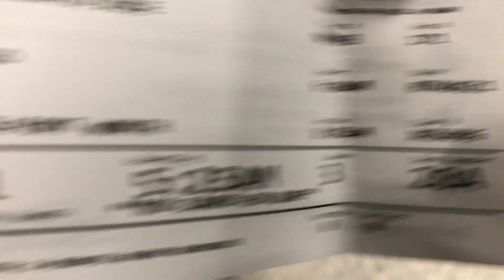Vlog Grupo Orgullo En Dallas Texas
Les Dejo Todas Las Cosas Que Uso En Video y Audio

Panasonic Lumix GH5
Voightlander 10.5MM
Sigma 16mm f/1.4 DC DN

Interdace /Audio
PreSonus StrudioLive 32
RCF AYRA-Eight-PRO Active 8

Microfonos
Neumann TLM 49
Shure KSM137/SL Stereo Pair
Sennheiser MD 421-II
Shure SM7B
Shure SM81
Shure Beta 52A
Shure SM57
Shure BETA 57A
Shure BETA 58A

Bateria
åDW Design Series
Mapex Mars Drums
Pearl HEAL1465
Sabian Cymbal
DW DWCP3000PK